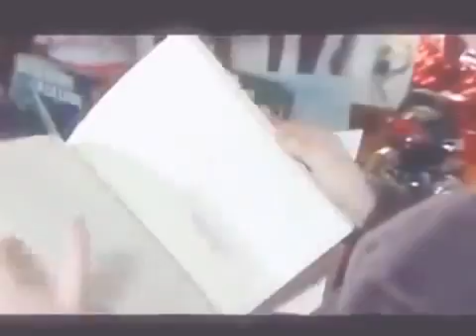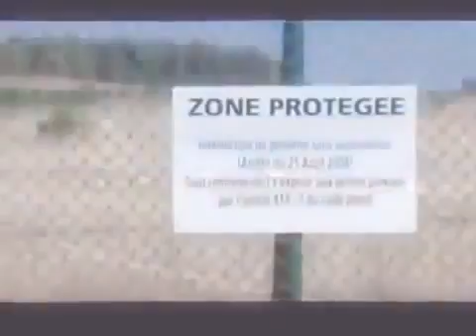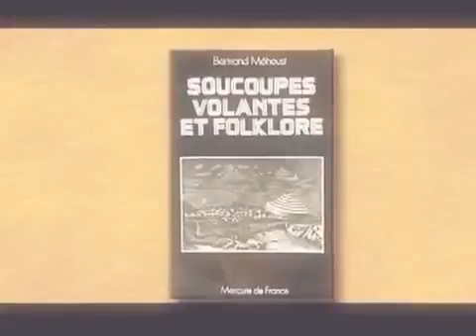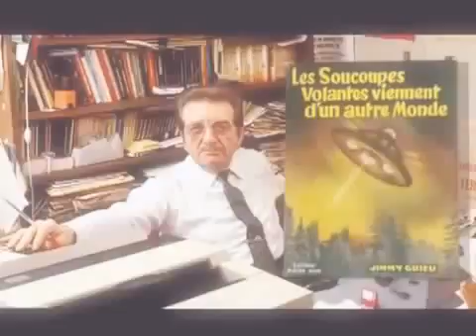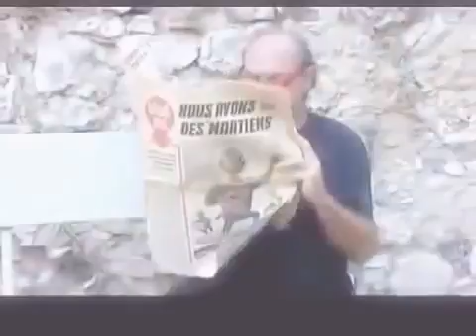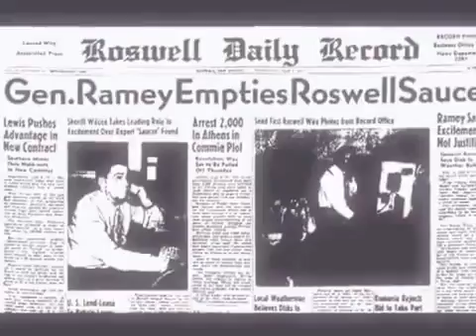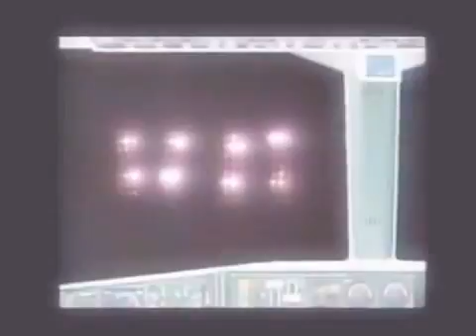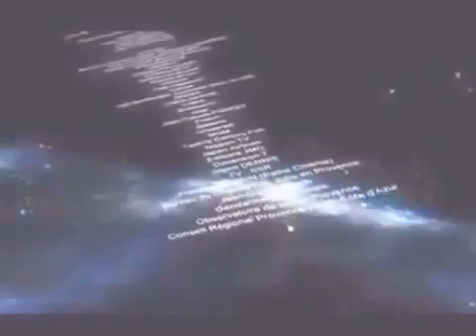La surprenante Technologie Extraterrestre Qui Maîtrise L'Espace Documentaire 2016 i